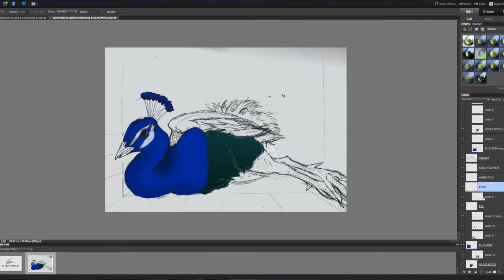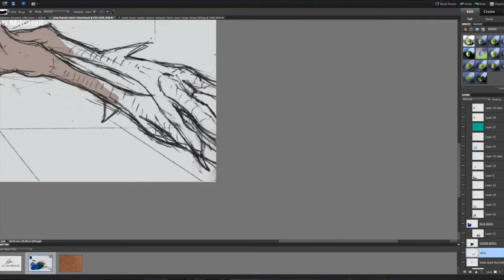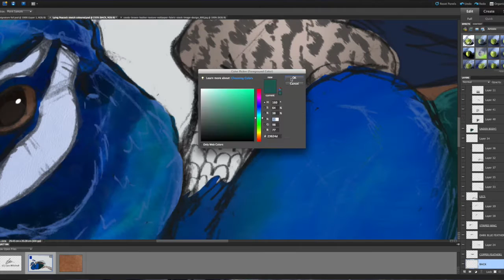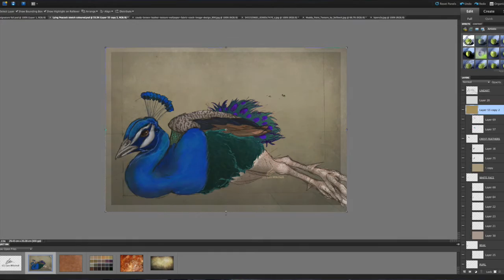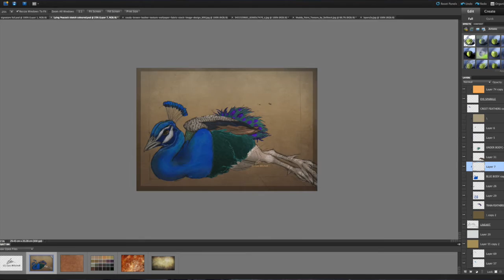The Lying Peacock {Speedpaint}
Best in HD! Another Peafowl piece. This time I thought I’d colour in this sketch I did a while back and experiment with brushes while I was at it. Not going to lie, and you may be able to tell, I did a lot of improvisation. But I think its turned out well enough. It was fun to experiment with the different brush strokes and just get lost in the process. I had some free time to do it while I’m currently busy with so much right now.

I drew this sketch based on a photograph of a peacock lying down. I think this is the closet Ive ever come to the basic line-art of a reference image without going straight into my more animated style. The picture was attached to an article about how someone had been shooting peacock and this one was found inured. Ill show links to them below. Don't worry, theres nothing graphic shown.

Total Run Time: 3 Hours & 7 mins